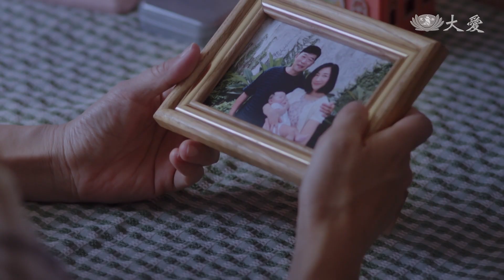媽媽離家缺席 全家亂了套｜飄洋過海來愛你 第 14 集｜精華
淑芬師姊深入了解小蓮，知道她是因為孤單、無人疼惜，而遭已婚男子拐騙。美珠師姊建議淑芬，可以找小蓮參加三重人文飄香課程，卻不料小蓮已經失聯，淑芬師姊既難過又後悔。

清水需要手術和長期照顧休養，志宗細心照料，又疼惜老婆，租了房子搬出來跟清水住，也承諾清水等她身體康復一些，生活安定一點，就把小孩也接出來，一家四口過日子。

幸源大著肚子還帶著大兒子，一個人產檢又接工作。生下小兒子之後，幸源盼望回越南探望，然而俊賢總是以沒錢為由拒絕。幸源心死，只能更拼命工作車衣服，要靠自己的力量，完成返鄉願望。

含汝終於如願，把女兒雅雅接回台灣同住。含汝找到幼稚園餐廳的工作，啟明仍然失業，成日無所事事，但對女兒非常疼愛。

清快上完大夜班，居然還和同事徹夜唱KTV玩樂飲酒。有次喝醉騎車發生車禍，早上來不及回家，建成只好請假顧孩子，長久下去只怕也會影響自己的工作.

VƯỢT QUA ĐẠI DƯƠNG ĐỂ YÊU THƯƠNG  EP.14
Sử tỷ Thục Phân khuyên Tiểu Liên quay về nhà nhưng cô ấy đã bỏ trốn cùng người tình.
Thanh Nhanh trang điểm, nhuộm tóc, tan ca đi hát karaoke đến tận sáng.
Hạnh Nguyên sắp sinh đứa thứ hai nên may nhiều quần áo hơn để kiếm tiền.
Thanh Thủy kiên quyết không chịu về ở với ba mẹ chồng nên Chí Tông đành phải dọn ra ở cùng.
Hàm Nhữ đón Nhã Nhã từ nhà em trai về, Khởi Minh về nhà sau khi uống rượu, Hàm Nhữ muốn Khởi Mình trở thành một người cha tốt ...